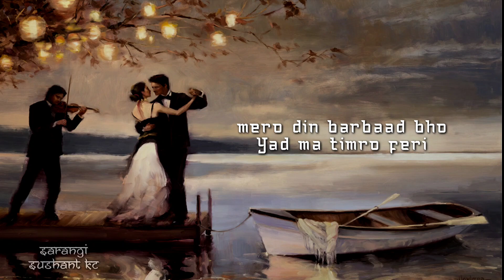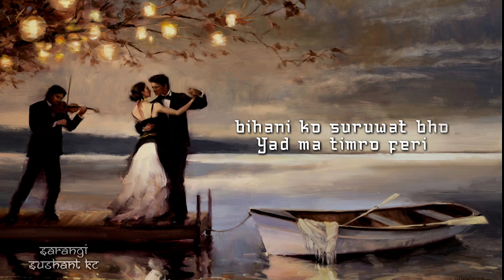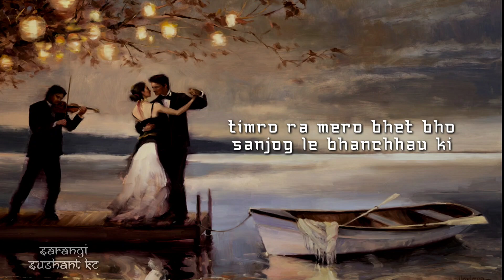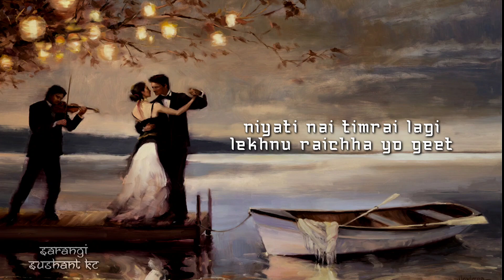Sarangi // Sushant KC // Slowed Reverb // Lyrical Video // M A Y A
Written & Performed by : Sushant KC

📌Note: Dear Sushant KC, We are promoting Artist, If you have any issue with this Lyrical video, kindly mail us, We will remove your song immediately and we don't have our channel monetize, we are only promoting artists do not belongs to get revenue with it. Thankyou

🔹Our channel is about Lyrics video that is composed of one music that would be alphabetically visualized to viewers to understand more the message of the music. Our goal is to help Local/ Underground Artists to promote their music and spread worldwide.